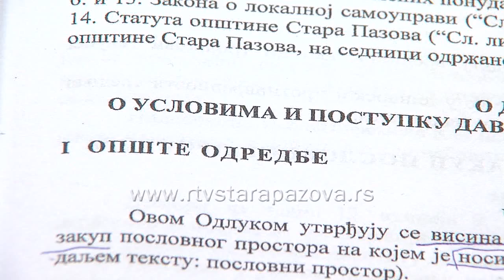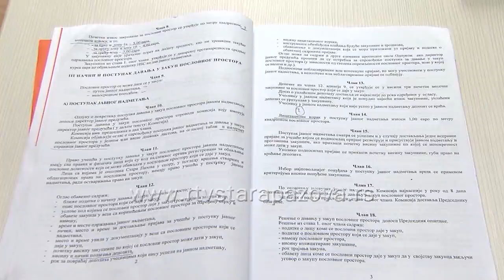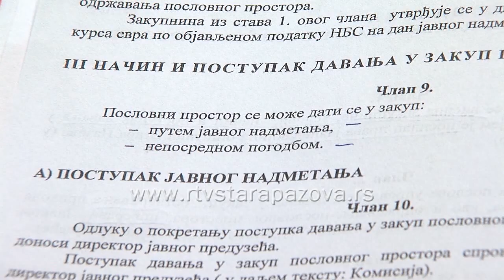OSA Izdavanje poslovnog prostora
Od kako je skupština opštine poverila upravljanje i održavanje poslovnog prostora, opštinskoj stambenoj agenciji, počelo je uvodjenje reda u ovu oblast.